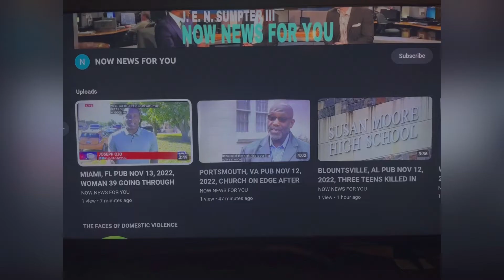HOUSTON, TX PUB NOV 25, 2022, 22-YEAR-OLD SHOT KILLED BY HER EX-BOYFRIEND IN NW HARRIS COUNTY APT!